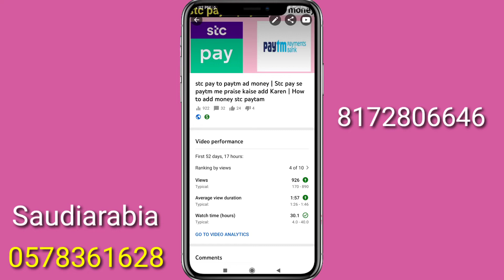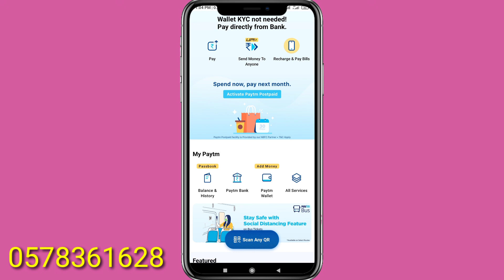Abhe stc pay se paytm mein Paisa ad Q nahe horha heStc pay se paytm me praise kaise add Karen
Abhe stc pay se paytm mein Paisa ad
Q nahe horha he

How to add money in Stc  pay paytm wallet

Welcome to tech Hindi YouTube Channel.